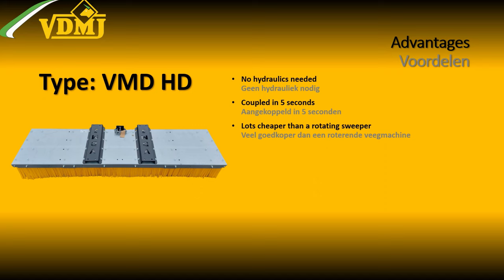VMD HD sweeper in the horse industry, veegmachine VMD HD in de paardensector - VDMJ Machinery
VDMJ's block brooms are the trend of the moment

VDMJ's block brooms meet today's customer demands very well thanks to its many advantages:
🧹 No hydraulics required
🧹 Attached in less than 5 seconds
🧹 Much cheaper than a rotating sweeper
🧹 Less dust generation than a rotating sweeper
🧹 No maintenance required
🧹 Compatible with any kind of loader (wheel loader, forklift, tractor, excavator...)
🧹 Perfect machine to sweep snow
🧹 Usable in different sectors: industry, horse farming, livestock farming, recycling sector, fruit growing sector, earth moving sector, green sector...

De blokbezems van VDMJ zijn de trend van het moment

De blokbezems van VDMJ voldoen zeer goed aan de hedendaagse eisen van de klanten dankzij zijn vele voordelen:
🧹 Geen hydrauliek vereist
🧹 Aangekoppeld in minder dan 5 seconden
🧹 Veel goedkoper dan een roterende veegmachine
🧹 Minder stofontwikkeling dan een roterende veegmachine
🧹 Geen onderhoud nodig
🧹 Compatibel met elk soort lader (wiellader, heftruck, tractor, mobiele graafkraan...)
🧹 Perfecte machine om sneeuw te vegen
🧹 Bruikbaar in verschillende sectoren: industrie, paardenhouderij, veehouderij, recyclagesector, fruitteeltsector, grondverzetsector, groensector...